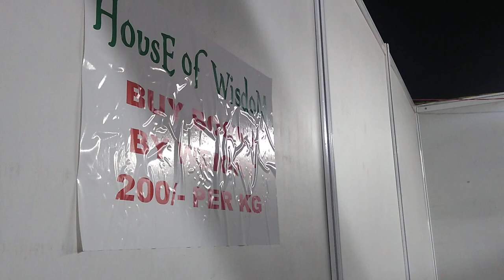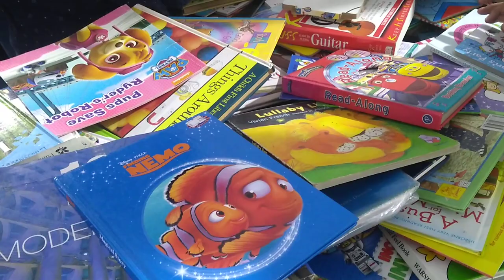Books by the kilo? Yes... check out these options in Goa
These pre-owned books are available at Rs 200 per kg.